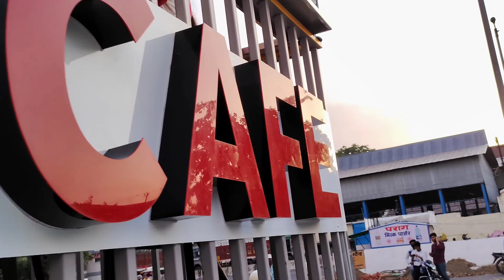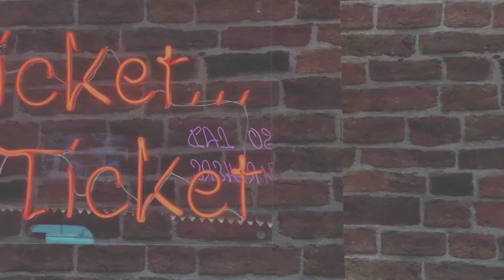The Rail Cafe Is A Unique Train-themed Cafe In India!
Hi friends I am dev sagae (gagan deep)
uttar pradesh ( bareilly )

About this video;-  friends is video me aapko  manona dham k khatu shayam baba k darshan kray hai. Ummeed hai aapko video pasand aygi so youtube channel pr please aap sbhi mujhe support kre channel ko sbscribe kre like or share kre.

00:00 Introduction
00:19 the rail cafe chenamitoc shorts
01:52 the rail cafe information
02:58 the rail cafe review
04:00 the rail cafe location and timeing

Category: people & vlogs